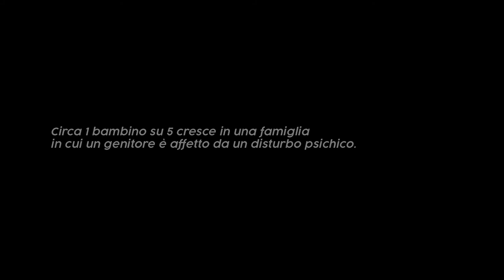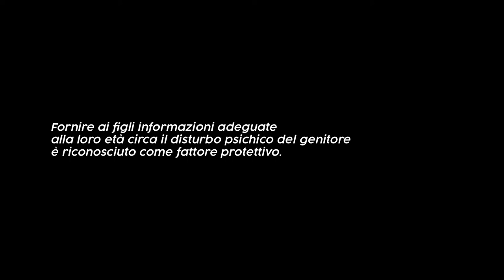I TUFFI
Cortometraggio realizzato per l'Associazione Onlus Contatto di Milano, realtà che offre informazioni e gestisce programmi di sostegno alle famiglie in cui un genitore soffre di disturbi psichici.
Il progetto è stato realizzato con il contributo della Fondazione Cariplo ed il patrocinio dell'AGA. Soggetto di Giulio Braga , interpretato da Walter Leonardi con regia di Andrea Rovetta e coordinamento generale di Francesca Tasselli (Associazione Onlus Contatto).